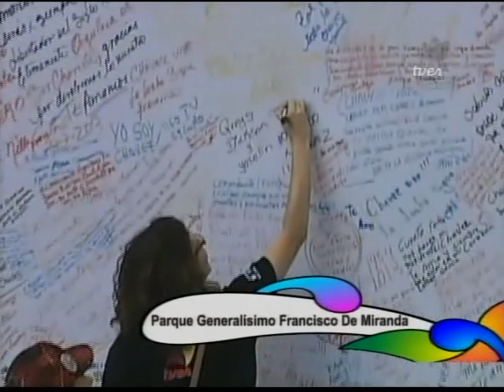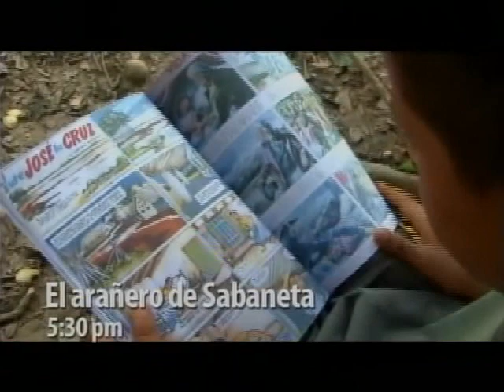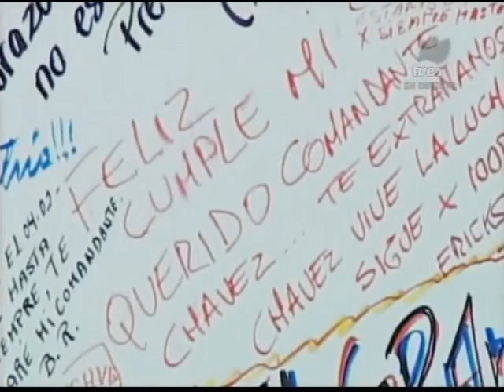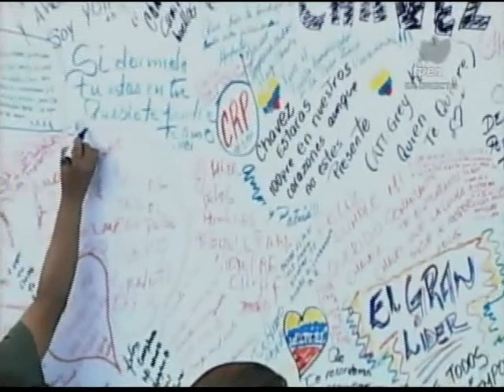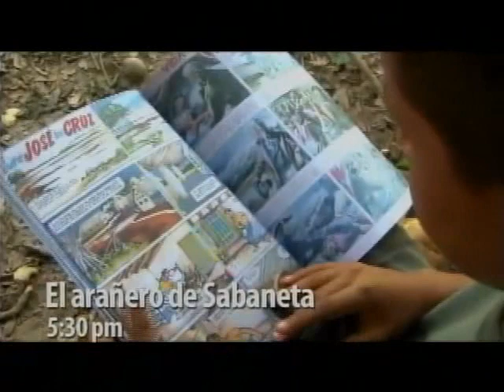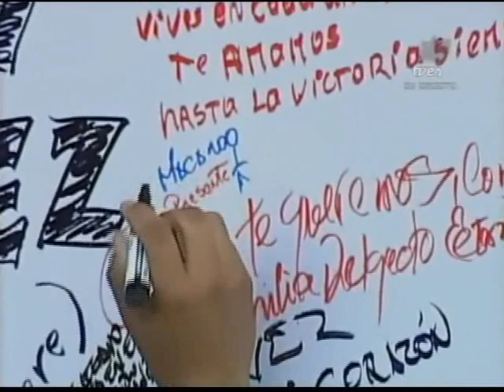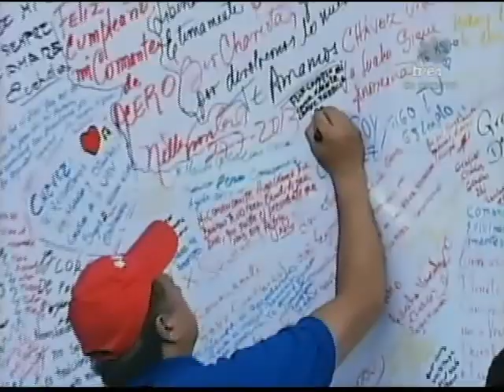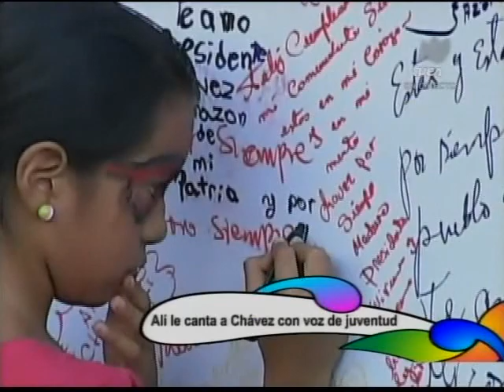Concierto "Alí Primera le canta a Chávez" este 27 de julio de 2013